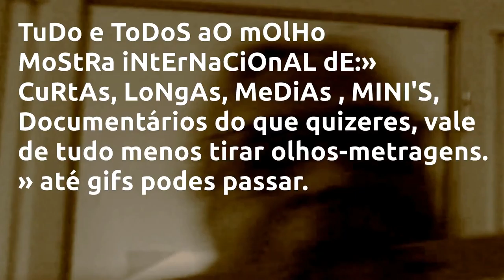7ª ArTe PaRa 7 sAiAs CuRtAs » OrBiTaL sPeEd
DeZeMbRo 2016»NaZaRé»PoRtUgAL»anaz@rt»ApReSeNtA
7ª ArTe PaRa 7 sAiAs CuRtAs »MoStRa iNtErNaCiOnAL » TuDo e ToDoS aO mOlHo » VaLe TuDo MeNoS TiRaR oLhOs-MeTrAgEnS»
Curtas, longas, medias, MINI'S,BIFANAS e DoCuMeNtÁRiOs» até gifs podes passar. » Locais » Auditório Biblioteca Municipal da Nazaré » Cine Teatro » Teatro Chaby Pinheiro » Praça Manuel Arriaga CiNeMa aO Ar LiVrE » anaz@rt, Rua dos Lavradores » CuLtIvA AmOr »MoStRa AlTeRnAtIvA»pArA mAiS iNfOrMaÇãO pRoCuRe SaBeR...»sE tE pErGuNtArEm DiZ qUe NãO sAbEs..»FiChA dE InScRiÇãO fOi CoMiDa PeLo CãO...

» ThE Americans aRe HaViNg TrOuBLE,Trump or Clinton?

»How to pick 1 of the 2 Political Candidates in three StEpS... it works for all Nations. FIRST»shove two fingers in the ass! NEXT» smell one by one.» Notes difference? CONCLUSION! » the smell is the same! SAME SHIT! and, always the same ass 's fucked. OuRs! LiKe It Or Not HeRe We CoMe!»Find the roots of the problem and feed it with WaTeR.
             What if the dark mass is something like water, and dark energy the current of flow thru space.»it seems to be the same, but theres always something different»It'S fLoWiNg»OrBiT@L sPeEd» secret to happy life» all that you are » is » all that you give » LiFe...»CuLTiVaTe GoOd AnD iT gEtS eVeN bEtTeR.OrBiT@L sPeEd»Reporting Journey Into The Unknown»Something sparked inside me. To express in words what I feel, something deep,intense. Odyssey in space within me.I bring the souls of our ancestors. I found where I met mine. the heart within us. that binds us! love, presence. pay attention, on what is to come. we will live up to when we do not know. live with joy @»anaz@rt»TiPiCaMeNtE nAzArEnO » no tempo dos meus antepassados-» Nazareth-» HoJe-»NaZaRÉ -» PORTUGAL-»SaFe HaVeN »sUrReAl»ArT PrOjEcT» LoVe Is WhAt CoNnEcTs Us »2»Us»&»Us»2»ThIs PlAnEt.»EvErY ThInG ElSe Is GaRbAgE.»FrOm OuR ImAgInAtIoN.»OrBiTaL SpEeD»FoRgIvE aNd DoN't FoRgEt-»OdYsSeY IN sPaCe WiThIn Us»OrBiTaL sPeEd»CrOwD fUnDiNg LoVe»WiTh LoVe»It begins with a story. then proceeds to draft science. it end's with hymn to life, the final concert of this story... » TeSt CoNtEmPlAtE rEcOgNiZe » CrOwD fUnDiNg LoVe»WiTh LoVe»NoUrIsH tHe TrUtH oF BeInG hUmAn.

VeLoCiDaDe OrBiTaL» hUmAnOs»BoLhA De MeMoRiA CoLeTiVa»PrEsEnTe»FuTuRo»VeLoCiDaDe OrBiTaL» hUmAnOs»BoLhA De MeMoRiA CoLeTiVa»PrEsEnTe»FuTuRo»
o futuro ainda está para acontecer E jÁ nOs Vê NU nA cArRuAgEm Do »REI«»LeVaDo«»na cOnVeRsA dO »oUtRo.«»o«»CoStUrEiRo«»!«»E nÓs»?»?»?»?»?»?»?»?»?»PrEsEnTe»AiNdA nÃo»!«»!!«»X«» DeSpErTaR pÁ vIdA »VeLoCiDaDe OrBiTaL.

é por pensar que »SoU » Um » SeR » LiVrE» que me EsCrAvIzO. ocupam me a mente enquanto me escravizam.»Eu»»Tu»tU««eU«!» QuEstIoNaR!

a mim interessa-me o que está para vir. AcReDiTo»EsTaR »PrEsEnTe! PoSsO eStAr ErRaDo!» AsSuMe!» ApReNdO!
»rAzÃo?!»QuErO SER FELIZ!!!» e AcReDiTo!»EsTaR »PrEsEnTe! PoSsO eStAr ErRaDo!» AsSuMe!» ApReNdO!»rAzÃo?!»QuErO SER FELIZ!!!» e AcReDiTo!»VeLoCiDaDe OrBiTaL.

Steve Remigio DELGADO " atheist" autodidact " Plastic Artist " President of the Nazarene Association of Plastic Arts .»I BeLiEvE » we live in an Eco system. It does not mean we are part of it. without humans our truth is fiction. AND WHAT ONCE was FICTION NOW IS REALITY. your phone is not from this planet ! our reality is not of this ecosystem. an individual with its collective reality create the now. »OrBiTaL sPeEd! »aLiEnAtEd by one of our own,»HUMAN CreationS.»WoRlD EcOnOmY/ pInOcChIo.»Fiction ControLiNG Mass.»slaved to»BuSiNeSs/CaSh. »the phone comes from our imagination.it does not grow with trees. itś HuMaN cRiAtIoN like everything else around you.»TeSt CoNtEmPlAtE rEcOgNiZe » CrOwD fUnDiNg LoVe»NoUrIsH tHe TrUtH oFBeInG hUmAn.

anaz@rt»RuA dOs LaVrAdOrEs, NaZaRé, PoRtUgAl.